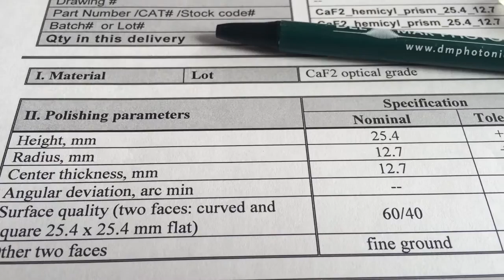Calcium Fluoride sample cells for probing solid / liquid interfaces with sum frequency generation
We would like to get the product calcium fluoride (CaF2) hemicylindrical prism with the dimensions: length/diameter 20mm, radius/height 10mm and width 13mm. The prism should be visible and IR transparent. We are just looking for this specification. If its inert towards solvents like water, acetonitrile, toulene, hexane that would be sufficient. There is no need for coating and do not have particular choice for tolerances.

Attached is the article where they used similar prism in Dr. Patrick Koelsch group from the University of Heidelberg (refer page number 6-highlighted point).

Sample cells for probing solid/liquid interfaces with broadband sum-frequency-generation spectroscopy

Dominique Verreault, Volker Kurz, Caitlin Howell, and Patrick Koelscha
Department of Applied Physical Chemistry, University of Heidelberg, Im Neuenheimer Feld 253, D-69120
Heidelberg, Germany and Institute of Toxicology and Genetics (ITG), Karlsruhe Institute of Technology,
Campus North, Hermann-von-Helmholtz-Platz 1, D-76344 Eggenstein-Leopoldshafen, Germany
Two sample cells designed specifically for sum-frequency-generation SFG measurements at the solid/liquid interface were developed: one thin-layer analysis cell allowing measurement of films on reflective metallic surfaces through a micrometer layer of solution and one spectroelectrochemical cell allowing investigation of processes at the indium tin oxide/solution interface. Both sample cells are described in detail and data illustrating the capabilities of each are shown. To further improve measurements at solid/liquid interfaces, the broadband SFG system was modified to include a reference beam which can be measured simultaneously with the sample signal, permitting
background correction of SFG spectra in real time. Sensitivity tests of this system yielded a signal-to-noise ratio of 100 at a surface coverage of 0.2 molecules/nm2. Details on data analysis routines, pulse shaping methods of the visible beam, as well as the design of a purging chamber and sample stage setup are presented. These descriptions will be useful to those planning to set up a SFG spectrometer or seeking to optimize their own SFG systems for measurements of solid/liquid interfaces.

Featured research:
Electrochemical Catalysis
The ability to convert sunlight and electricity to chemical energy is at the heart of energy conversion and storage. We are developing new materials capable of selective CO2 reduction as well as efficient water oxidation. Our efforts focus on identifying the relationship between the electronic structure of mixed metal and metal oxide catalysts and their catalytic performance. These efforts rely on in-house ultrafast and non-linear soft x-ray spectroscopy, which allows us to probe the electronic structure of active interfaces and make real-time observations of carrier excitation, thermalization, separation, and injection during an electrocatalytic reaction event.
Through these efforts we have recently developed a mixed transition metal oxide catalyst for photo-electrochemical CO2 reduction. Electrochemical studies show that this catalyst displays selective photocurrent meaning that it is photoactive in CO2 -saturated aqueous electrolyte but produces no photocurrent in argon-purged electrolyte, indicating that charge transfer from the catalyst surface to CO2 is strongly preferred over proton reduction. Reaction studies show that this photo-electrocatalyst is also highly efficient for C–C bond coupling, producing acetate from CO2 with 80% Faradaic efficiency.
To better understand the photo-physics of this material leading to highly selective charge transfer to CO2 and subsequent C–C bond coupling, we are investigating this system using ultrafast soft x-ray transient absorption spectroscopy at the metal M edges of this mixed metal oxide system. This experiment, which utilizes a tabletop high harmonic generation soft x-ray light source with femtosecond time resolution, promises to reveal the element-specific electron dynamics leading to efficient charge separation and injection during the photo-electrocatalytic reduction of CO2 to acetate.